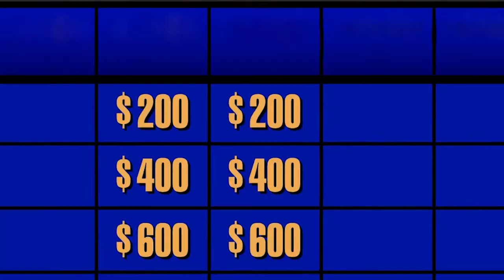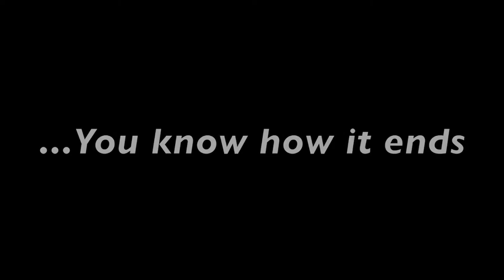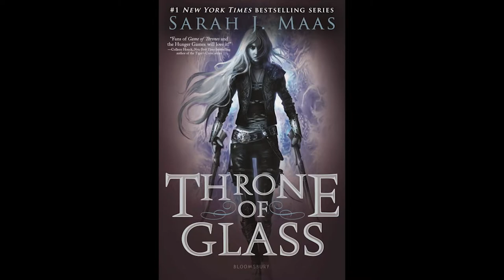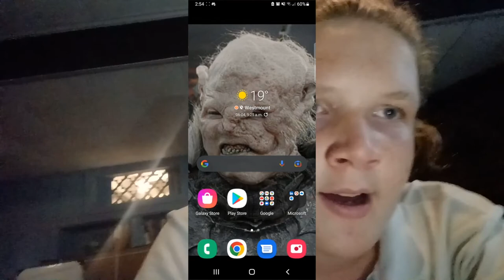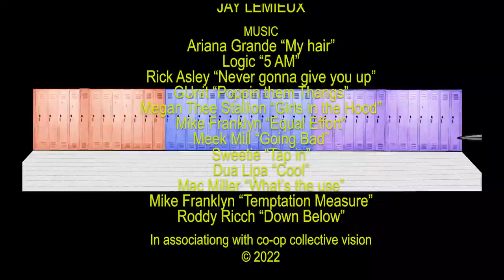The Westmount Highlights: Season Finale 2022